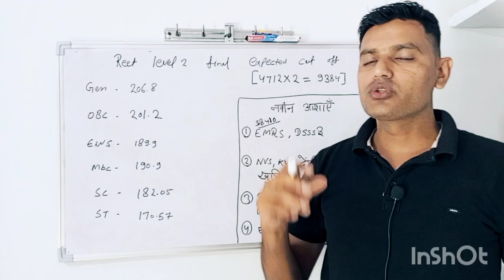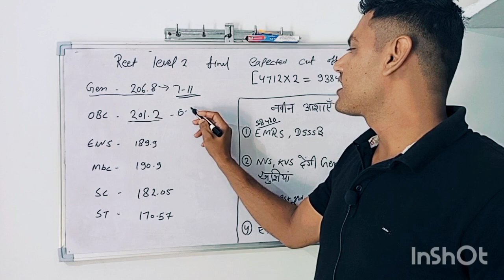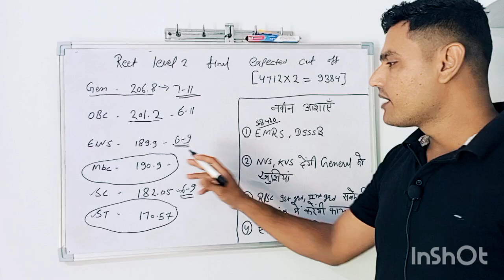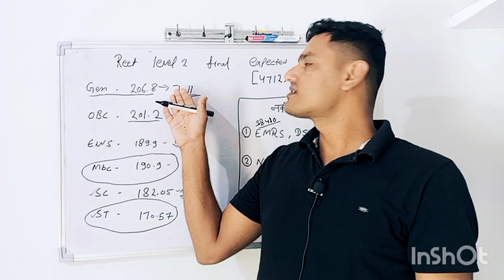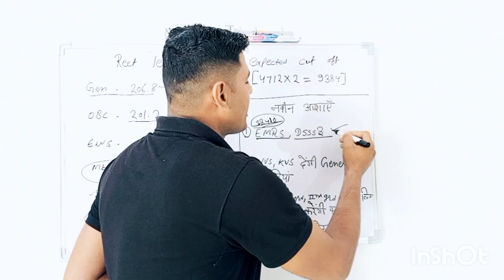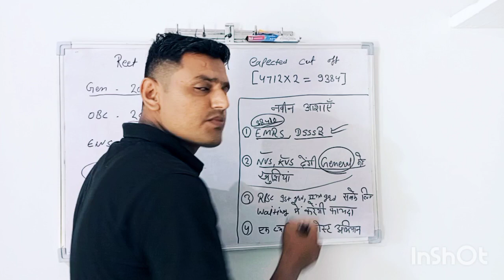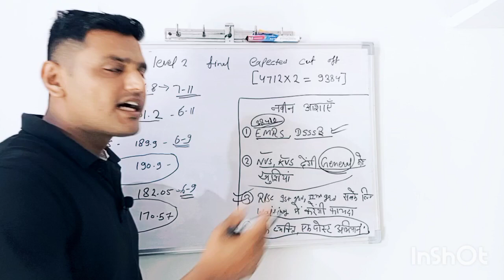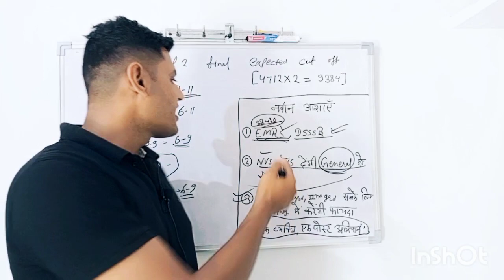Reet level 2 SST final cutoff + आशा की किरण नई भर्ती।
reet level 2 cut off and waiting list discussion